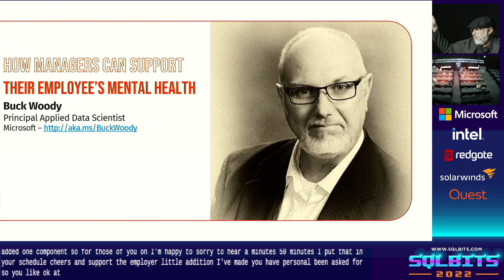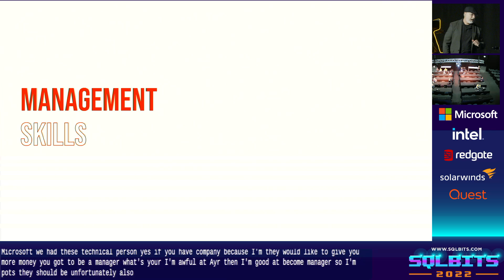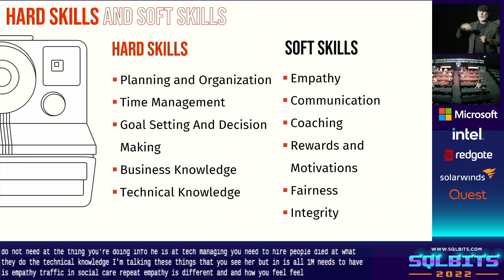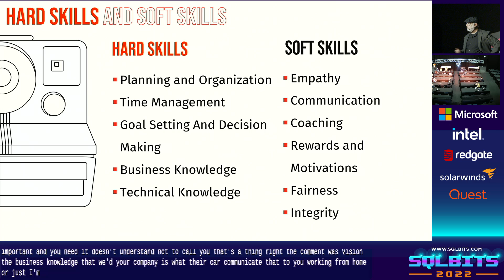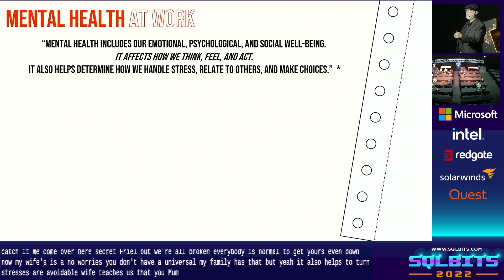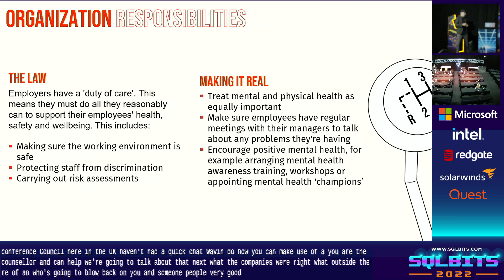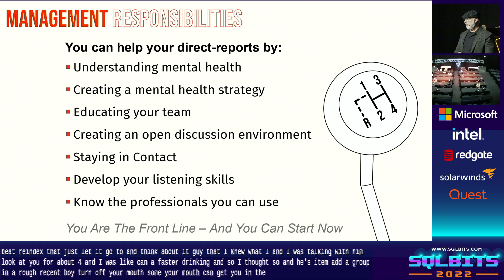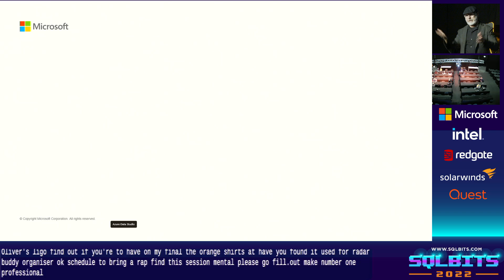How Managers Can Support Their Employee’s Mental Health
Mental health is a sensitive topic to approach with an employee, here you will learn how.